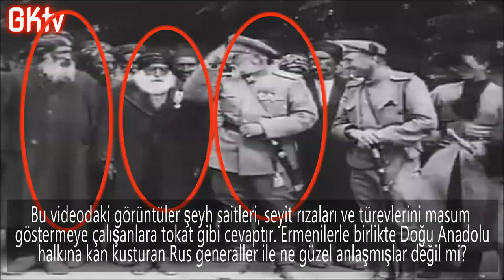ATATÜRK, Şeyh Saitler, Seyit Rızalar ve benzeri hainlere taviz vermediyse suç kendilerindedir!!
Ermenilerle birlikte hareket edip, Doğu Anadolu halkına kan kusturan, kadınlarımıza, kızlarımıza tecavüz edem, tecavüzlere izin veren, Rus ordusu ve generalleri ile şeyh saitin ve seyit rızanın birlikte çekilmiş videosu, rus askeri arşivi tarafından gün yayınlandı.